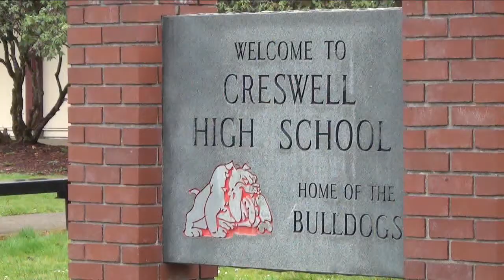Creswell Baseball Coach Arrested in Sting